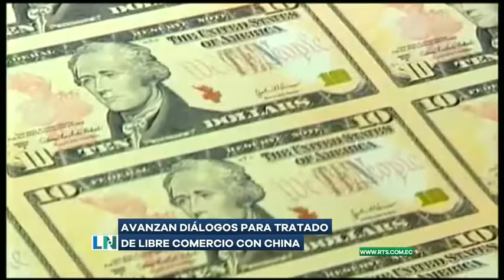La Noticia Primera Emisión: Programa del 7 de Febrero de 2022